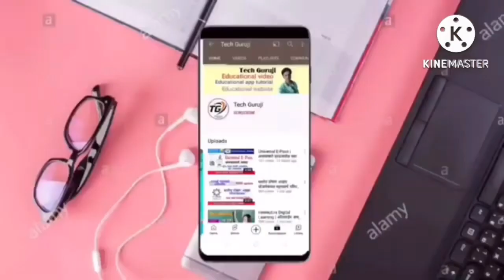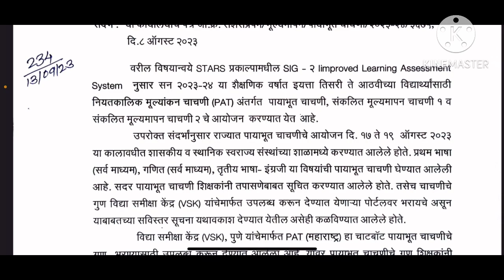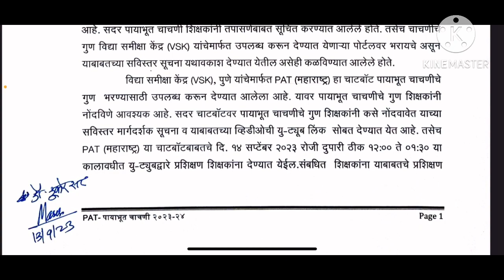पायाभूत चाचणीचे गुण ऑनलाइन कसे भरायचे याबाबत प्रशिक्षण अशा प्रकारे पूर्ण करा